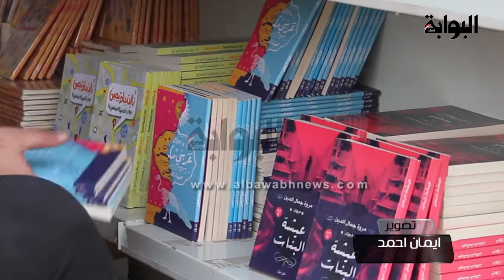تجهيزات معرض الكتاب قبل ساعات من انطلاقه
رصدت عدسة "البوابة نيوز" تجهيزات أرض المعارض استعدادا لانطلاق معرض القاهرة الدولي للكتاب بدورته الـ48، المقرر انطلاقه غدًا 26 يناير.

جدير بالذكر أن معرض القاهرة الدولي للكتاب يأتي بعنوان "الشباب وثقافة المستقبل" وشخصية المعرض الشاعر صلاح عبد الصبور، ومن أبرز ضيوف المعرض  الدكتور جلال الجميعي والفنان محمود حميدة، والشاعر أدونيس.